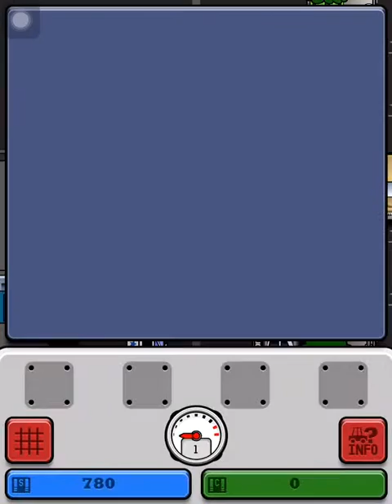Meter Maid City Gameplay